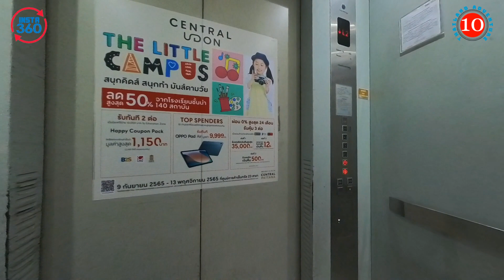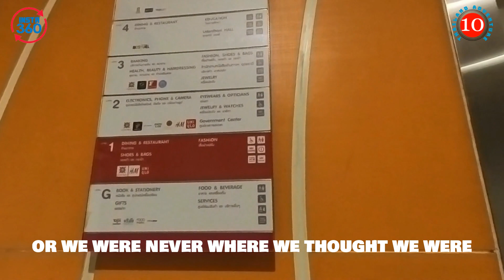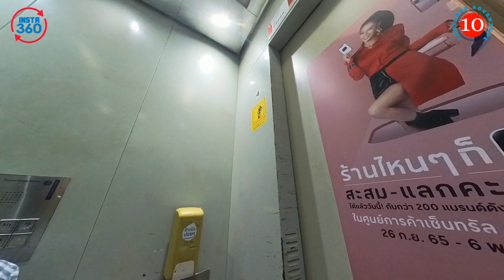Thailand Adventure 10 ~ Day 10, Part 3 | Andy Wright Travel | Udon Thani Market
After the central plaza shopping, we went to UDTOWN, parked up and tried to get to the market but the ramp was no good; the real ramp hidden, and in  the end we gave up.

OR

OR